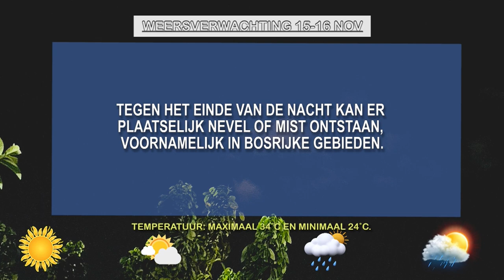15 11 2024 WEERSVERWACHTINGEN 15 TOT 16 NOV'24